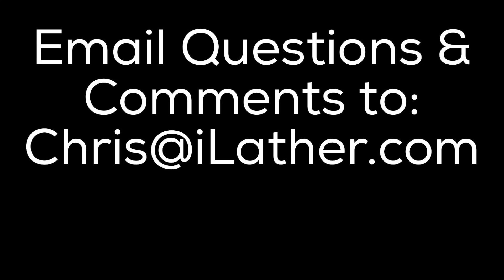Timeless OC, Eufros Citricos, Wolf Whiskers, Fine Italian Citrus, Derby, Thayers